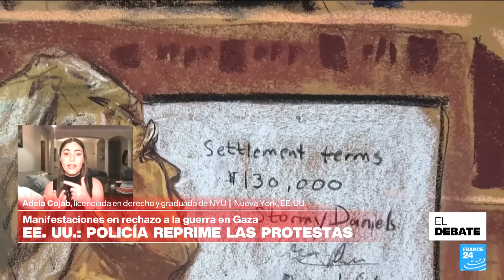El alcance de las protestas contra la guerra en Gaza en las universidades de EE. UU.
Las universidades de Estados Unidos están siendo testigos de un creciente movimiento de protesta propalestina que ha ganado impulso desde mediados de abril. Lo que comenzó como campamentos en la Universidad de Columbia se ha extendido a más de 80 campus en todo el país, con estudiantes exigiendo que sus instituciones corten cualquier vínculo con Israel en solidaridad con Gaza. ¿Qué pasa en las universidades de EE. UU. y cómo podría afectar el conflicto en Gaza? Lo analizamos en El Debate. Protestas universitarias contra la guerra en Gaza y sus efectos